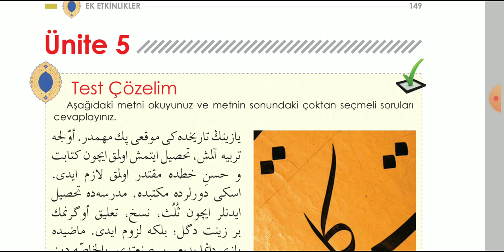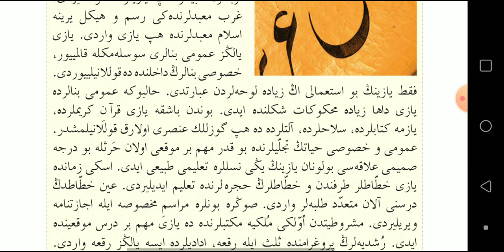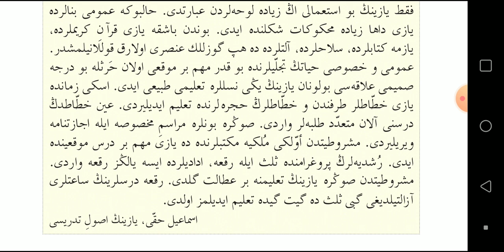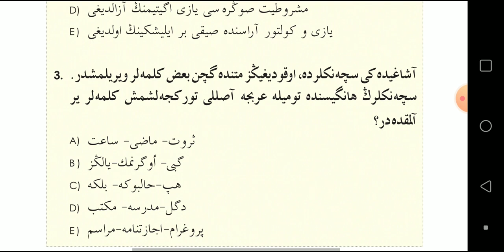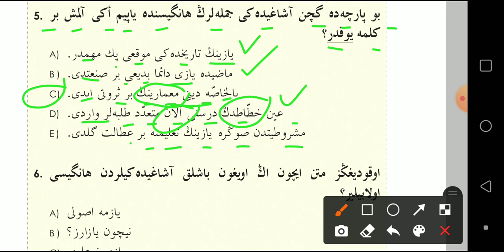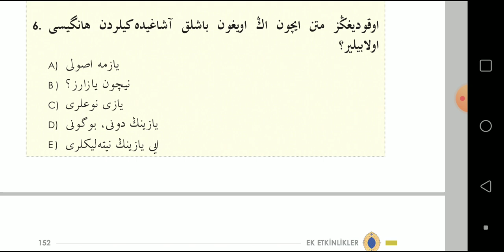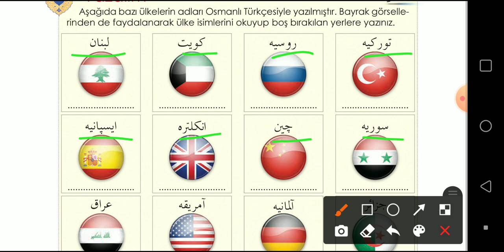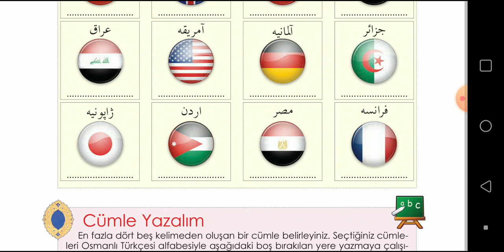10.Sınıf Osmanlı Türkçesi | Sayfa 149 150 151 152 153 154